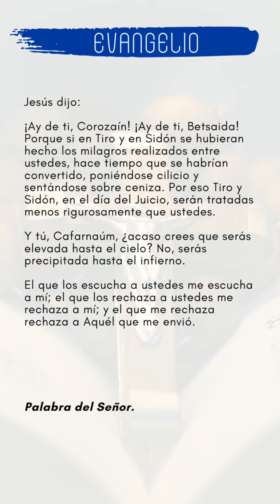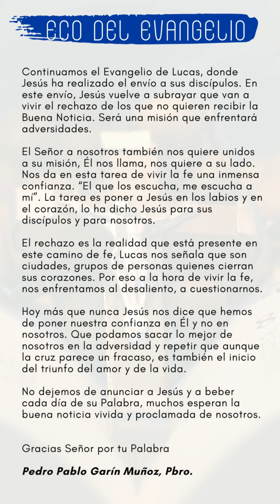ECO DEL EVANGELIO VIERNES 30 DE SEPTIEBRE